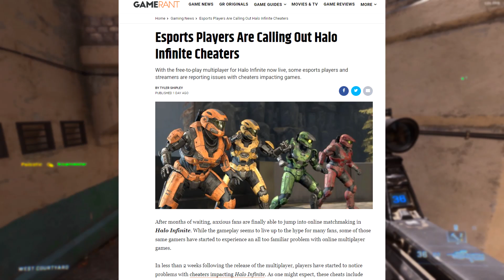Halo Infinite Has Bigger Problems than JUST Progression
Halo infinites multiplayer beta has been out for almost 3 weeks. Ive sunk over 80hrs and counting into this game and while everyone has mentioned how bad halo infinites battle pass progression is i wanted to talk about some other problems ive ran into while playing halo infinites multiplayer beta. The game isn’t officially out yet and 343 has promised to make many changes to halo infinite come launch day. I just wanted to share my experience…

Critical, Sarcastic, Informative! If you're looking for tips for Doom Eternal's Competitve battlemode, information on Dying Light's Lore, or an update on Gaming news in general look no further. I cover a range of topics but they all boil down to whats going on in the world of Triple A Video games. Upload Schedule right now is every week Mon-Wed with occasional extra uploads on Thursdays and Fridays.